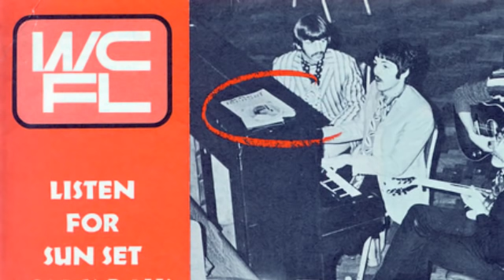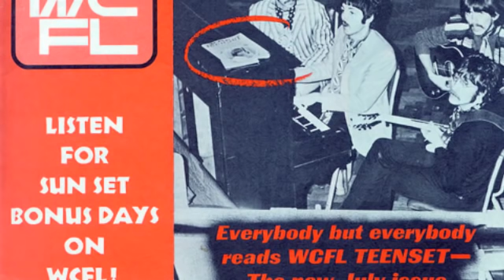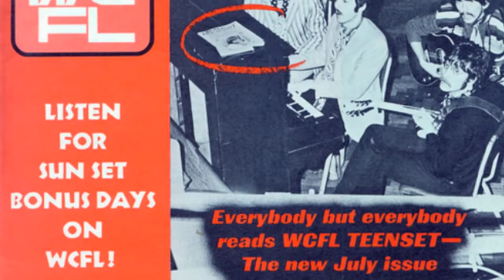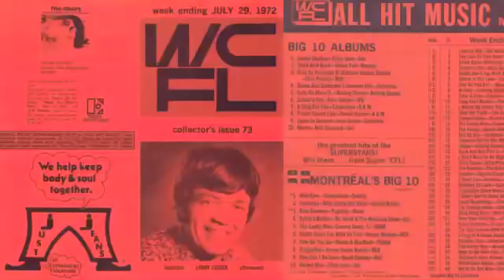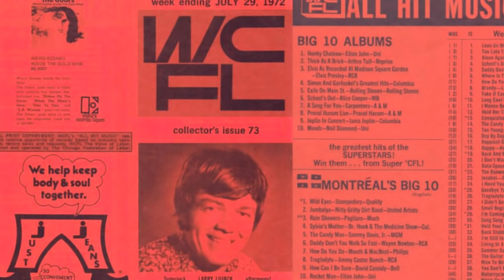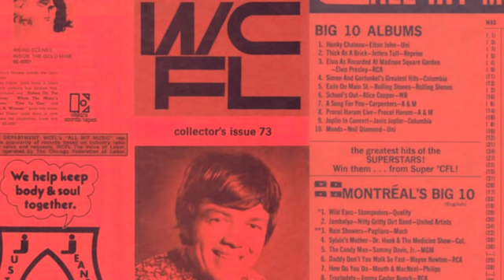WCFL 1000 Chicago - Larry Lujack - April 1973